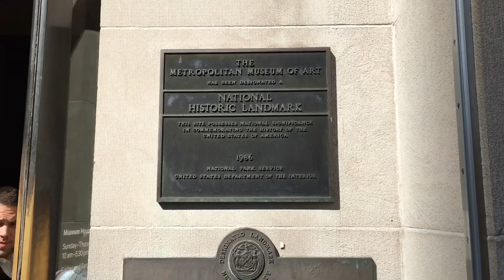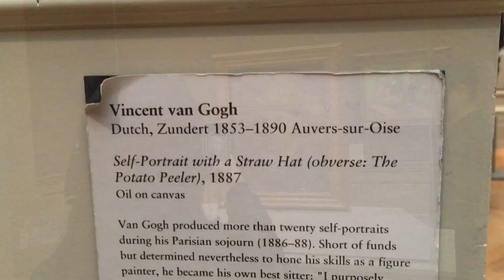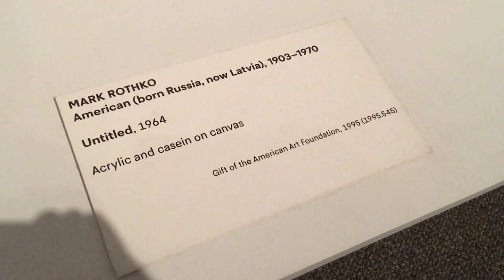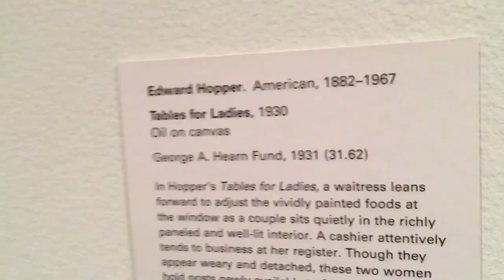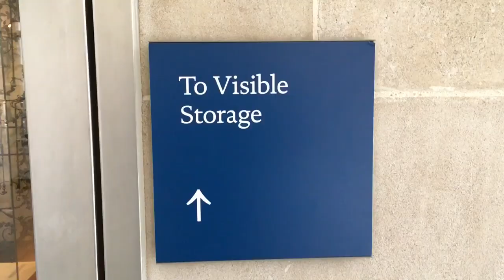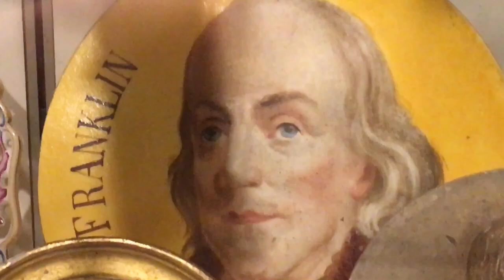Metropolitan Museum of Art: New York City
Join us for a slightly irreverent romp through one of my favorite museums in NYC.